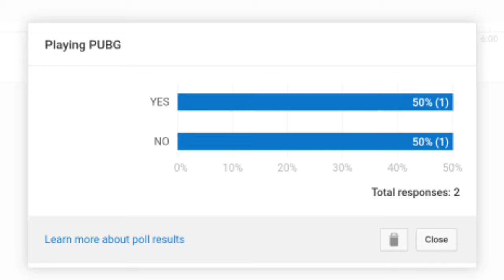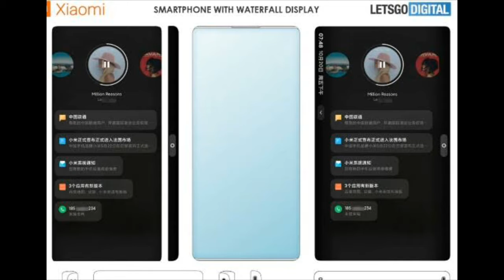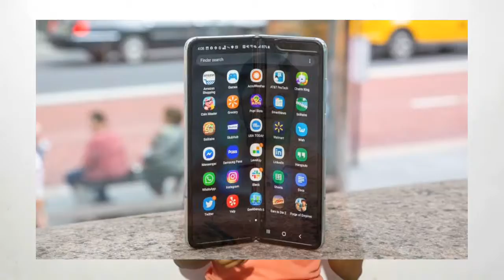Tech news #9 - Airpod X, Samsung Note 20, WhatsApp Red, Tick, IIT App, Samung Fold 2, 192 MP camera